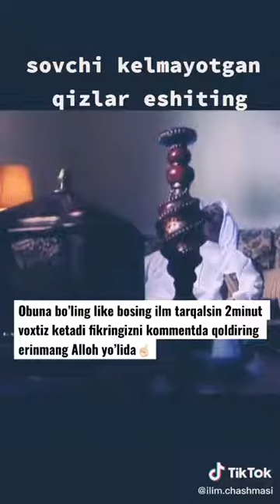Abdulloh domla maruzalari 2